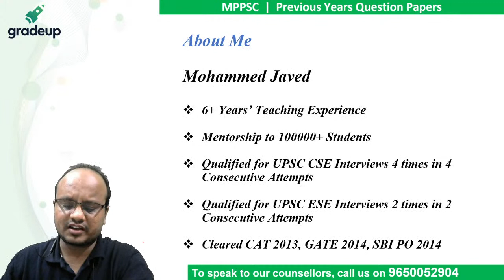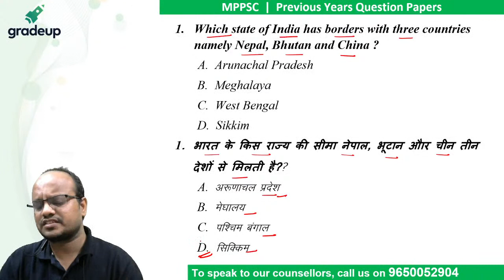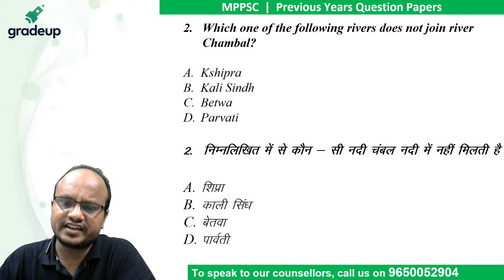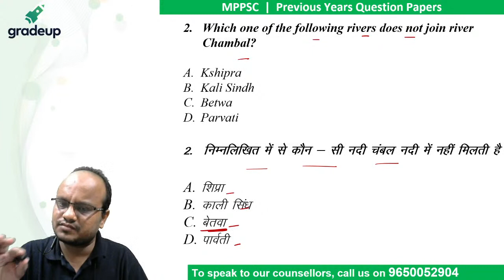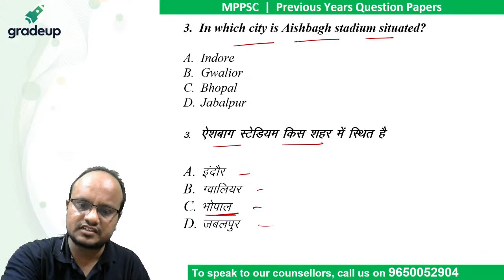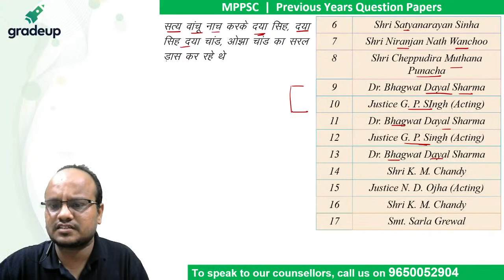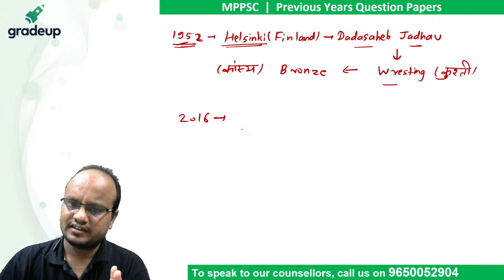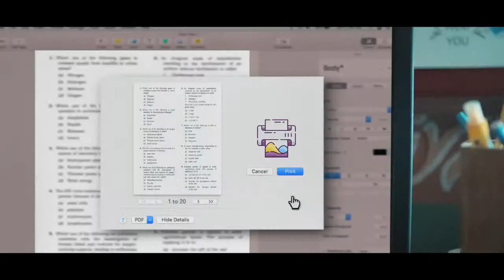MPPSC के Previous Year में पूछे गये Questions विस्तृत Solution के साथ (भाग-10) || Gradeup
MPPSC 2021: Watch the live class on "MPPSC के Previous year question paper discussion with solutions" for MPPSC 2021 Exam Preparation by Mohammed Javed Sir. Previous year papers play an important role in the success of the examination. Student can analyze high-scoring areas in the exam and they can easily crack the examination. This class will help you to level up your State PCS preparation through State PCS Previous Year Question Papers for the MPPSC 2021 Exam.